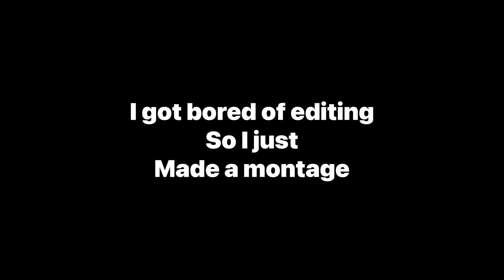EXTREME DING DONG DITCH! (BEST MOMENTS)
I AM TANK  kiss or grab water park, kiss or grab ayo fabricio, kiss or grab panama city beach, nocap koby kiss or grab, nle choppa kiss or grab,  slap or kiss tik toks, slap or kiss me, slap or kiss or hug, slap or kiss louis, slap or kiss yeaaaj, slap or kiss asian, slap or kiss adam saleh, slap or kiss prank ,kiss or slap prank, kiss or slap game, kiss or slap at the mall, kiss or slap at the fair. SmoothGio, Avery, 99Nation, KingCid, Buba100x, FunnyMike, UnghettoMathieu, Public Interview, High School, Truth or Dare, High School Truth or Dare, YouTube prank, pranking, LeeArthur, TikTok, TikTok challenge TikTok Trend, TikTok, prank, pranking people, Speed Date, Blind Date, Smash or Pass, 11vs1, 2 man, 3 man, 2 freaks blind date, freaks blind date, blind date gone right, smash or pass face to face, smash or pass face to face youtubers, smash or pass face to face Miami, smash or pass face to face Atlanta, smash or pass face to face New York, smash or pass face to face Houston, smash or pass face to face Orlando, king Cid, smooth Gio, Buba100x, BentleyTV, funnymike, noticuz, averyb, dailyavery, RealXShawn, studio videos, girls compete for guy, guys compete for girl, Blinddate, Freaks, Lovers, Smashorpass, Public Interview, Rate 1-10, Trending, Face to Face, Rate me 1-10, Rate him 1-10, Rate her 1-10